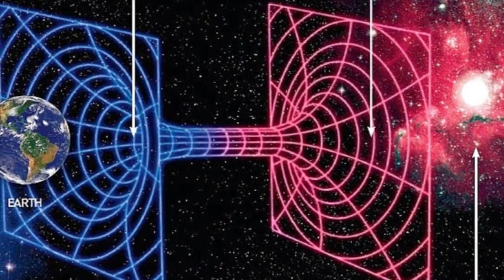Stranger Things, ciencia ficción basada en la física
Saúl Ramos, investigador del Instituto de Física, explica que existen dos concepciones de dimensión. Existen primero las dimensiones espaciales conocidas, altura, anchura y profundidad, y una cuarta -planteada por Albert Einstein- que es el tiempo. Además, podría existir otro tipo de dimensiones que habitualmente son llamadas dimensiones alternativas o universos paralelos.